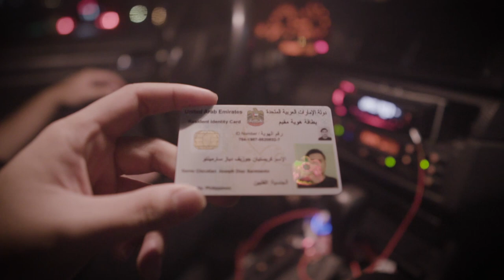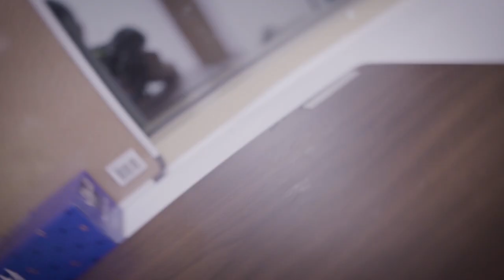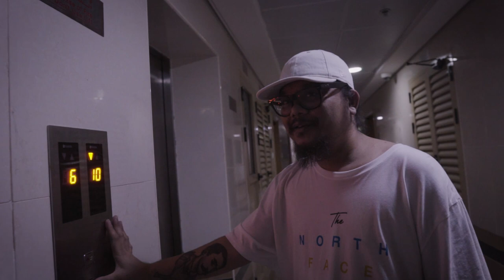TALO SA PUSTAHAN | BAGONG VAPE AEGIS 200W | FUJAIRAH SUCCESS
Fujairah SUCCESS na rin mga brad! Bumili rin ako ng bagong vape na pang matagalan. Niyaya ako ni CJ ng basketball pustahan daw.